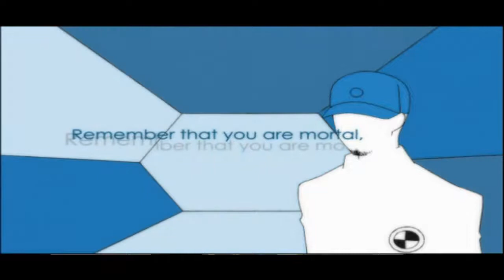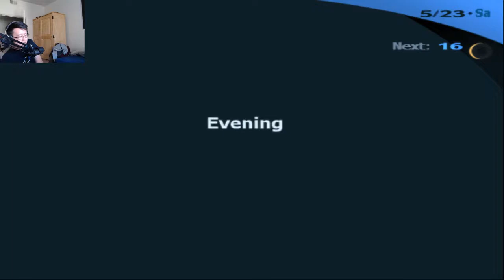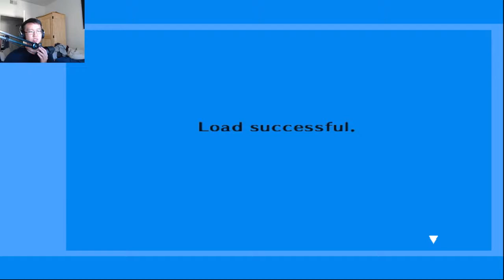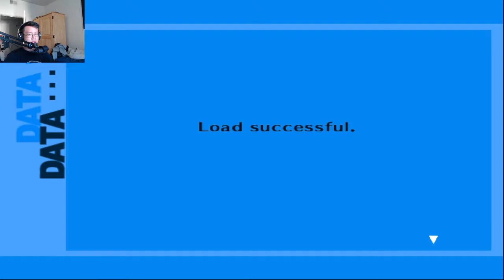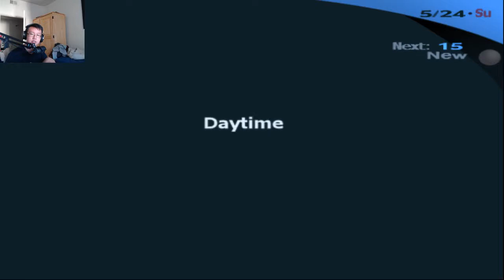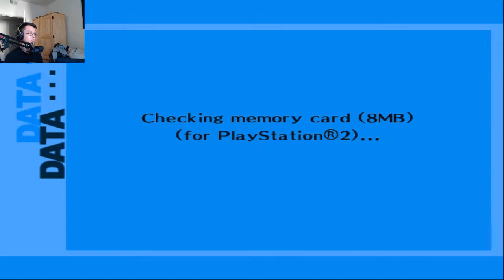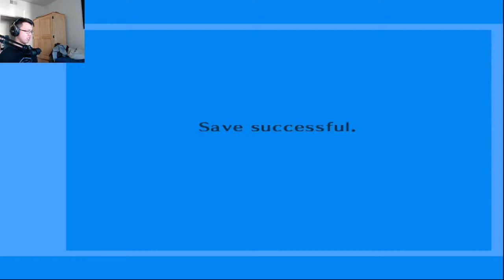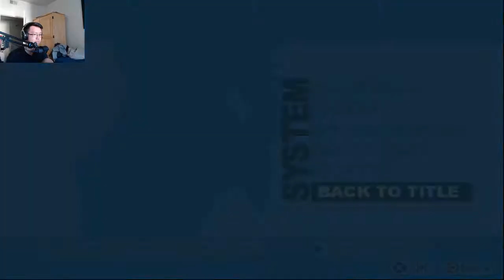Memento Mori - P3 FES Part 4